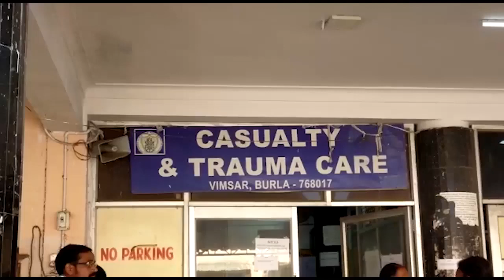ସମ୍ୱଲପୁର ବୁର୍ଲାରେ ମର୍ମନ୍ତୁଦ ସଡକ ଦୁର୍ଘଟଣା...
ସମ୍ୱଲପୁର ବୁର୍ଲାରେ ମର୍ମନ୍ତୁଦ ସଡକ ଦୁର୍ଘଟଣା । ଦୁର୍ଘଟଣାରେ ଜଣଙ୍କର ମୃତ୍ୟୁ ହୋଇଥିବା ବେଳେ ୫ ଜଣ ଗୁରୁତର ହୋଇଛନ୍ତି । ଗୁରୁତରଙ୍କୁ ବୁର୍ଲା ଭିମସାରରେ ଚିକିତ୍ସା କରାଯାଉଛି...